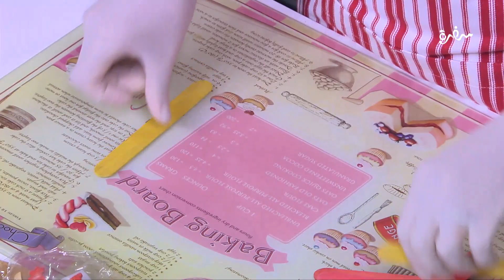غادة التلي هتقولك إزاي تحضري قطعة ديكور في بيتك بطريقة سهلة